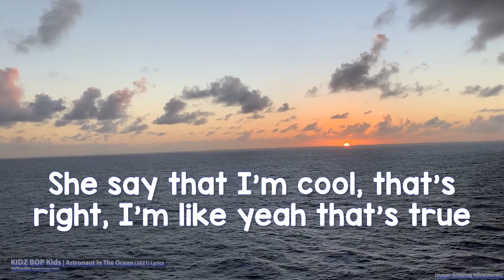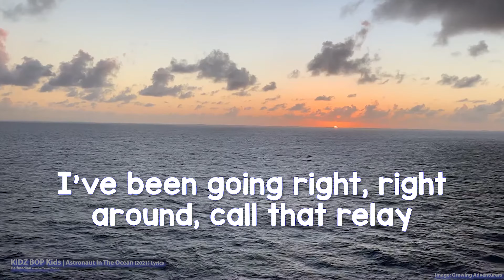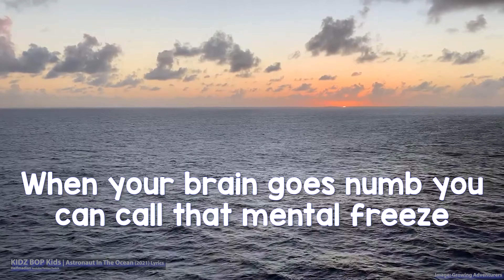KIDZ BOP Kids - Astronaut In The Ocean (Lyrics) - Audio at 192khz, 4k Video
KIDZ BOP Kids - Astronaut In The Ocean (2021)

Lyrics:

[Chorus]
When these people talk too much, put that thing in slow motion, yeah

[Verse 1]
She say that I'm cool (That's right)
Don't believe in you-don't-know-me
She keep playing me dumb (Play mе)
Lеt me give you the picture like stencil
Fallin' out in a drought
No flow, rain wasn't pourin' down (Pourin' down)
I'ma feel everything re-emerge (Ayy)

[Bridge]
Let's just get this straight for a second, I'ma work (Yuh)
Even if I don't get paid for progression, I'ma get it (Uh, get it)
Everything that I do is electric (Ayy)
I'ma keep it in a motion, keep it movin' like kinetic, ayy (Yeah, yeah, yeah, yeah, yeah)

[Verse 2]
Put this thing in a frame, better know I don't blame
Have you walkin' on a plank, la-la-la-la, like
Both hands together, God, let me pray (Now let me pray), uh
I've been goin' right, right around, call that relay (Kidz Bop)
Swimmin' in the pool—singing Kidz Bop, uh (Ayy)
My rhyme's inclined to take his time (time)
They say that I'm so fine (Fine)
Please do not, not waste my time (Kidz Bop)